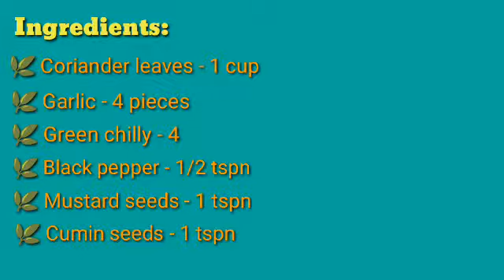Coriander Leaves Rice